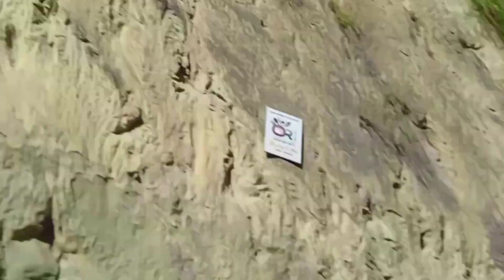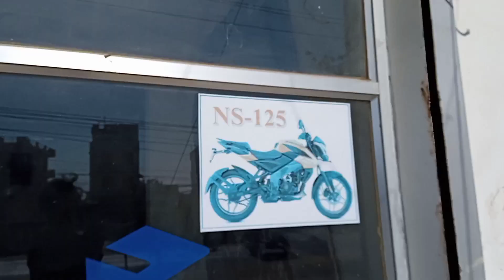Pattauna aateko beautiful girl lai chandrauta ma 😅